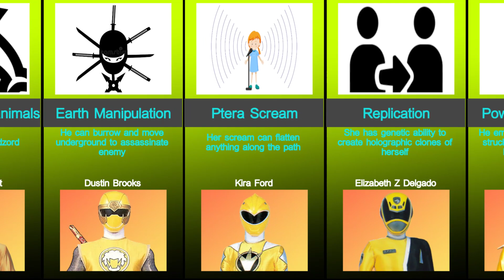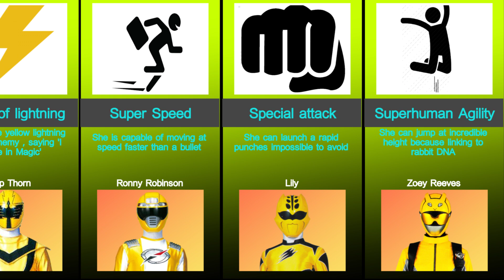Yellow Ranger's Special Ability you may not know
Yellow ranger special ability